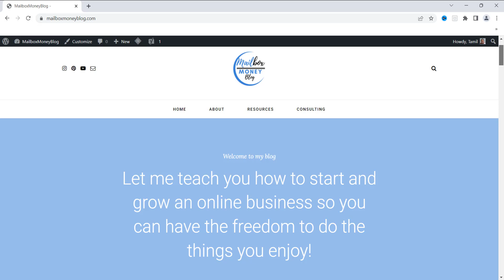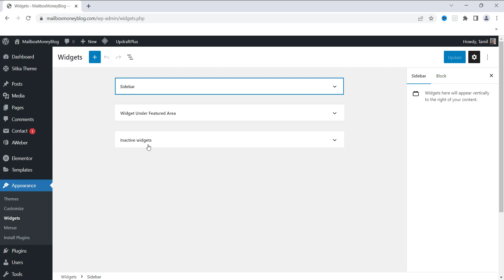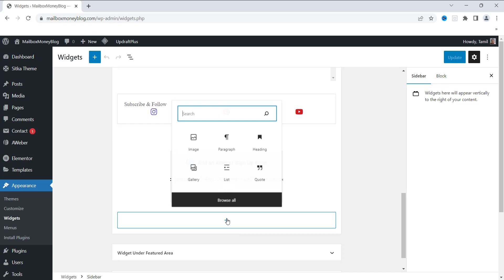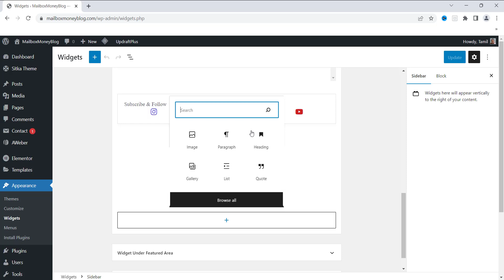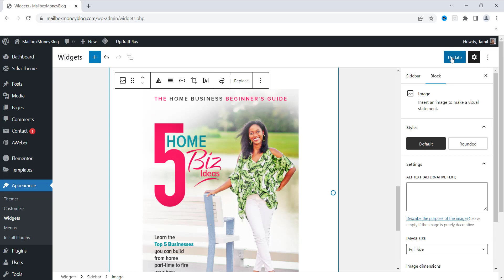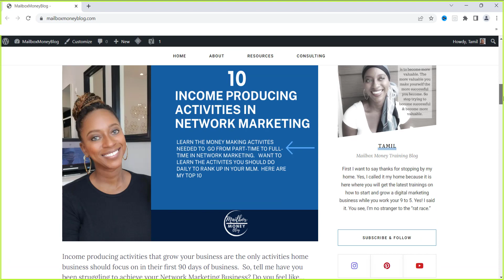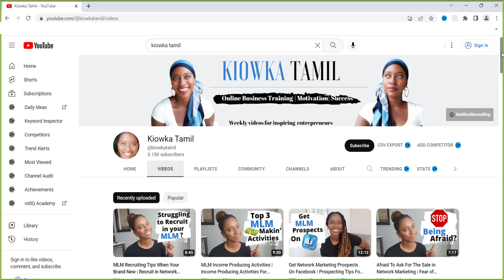How To Add An Image To Your WordPress Sidebar | WordPress Widget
Wordpress sidebar image can add a lot of value to your website when done effectively.  Add an image to wordpress sidebar and see how you can simply generate more leads and grow your email list.  That's just to name a few.

Let's talk about how to add an image to your WordPress sidebar.  It's simple!  First decide what you want to promote on your site.  Will it be to create a clickable image that will send visitors to a landing page.  Maybe you want to a WordPress image that promotes a webinar.  Whatever kind of image that will increase your list or increase sales you can do this.

I have a FREE guide on my blog called The Home Business Beginner's Guide that you will find on my blog.

These steps are easy and simple to follow.  Let's get started!

00:00 Intro
00:48  How to add an image to your wordpress sidebar
01:32  WordPress Widgets location
02:30  Upload and add wordpress image to widget
03:37  Create clickable link for image
04:21  Add caption to wordpress sidebar image
05:00  Test wordpress image in sidebar

If you are just getting started in business I think you should consider some of these tips in today's video to help you build a profitable business.

My name is Kiowka Tamil and my goal is to help inspiring entrepreneurs create a life of freedom with an online business.